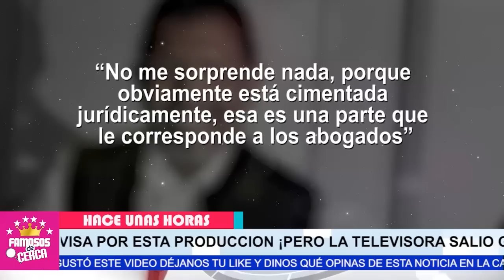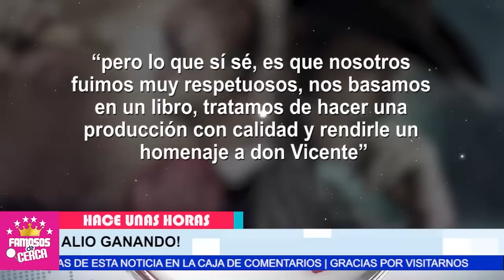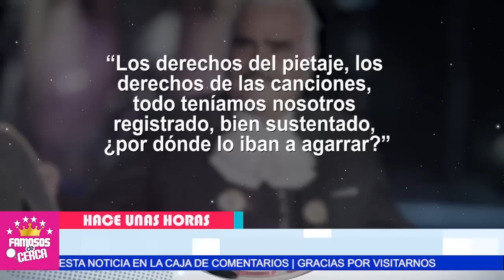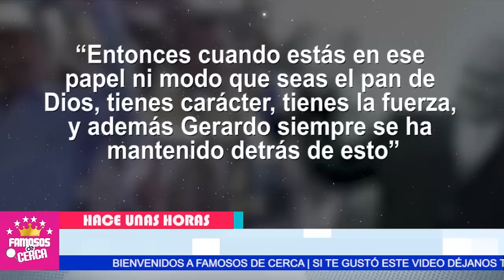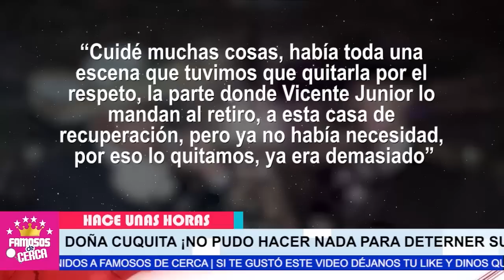⛔📌 ¡ Juan Osorio 𝗡𝗢𝗦 𝗗𝗘𝗝𝗔 𝗖𝗢𝗡 𝗟𝗔 𝗕𝗢𝗖𝗔 𝗔𝗕𝗜𝗘𝗥𝗧𝗔 Fuerte Revès Para 𝗖𝗨𝗤𝗨𝗜𝗧𝗔 ! 😡🔥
Doña Cuquita no se esperaba esto, ella ya tenia otros planes con la bioserie del Charro de Huentitàn.

 BIENVENIDOS!!!
suelta la sopa
televisa
exclusivas
venga la alegria
tv azteca
polemica
chismes
Entertainment
farandula mexico